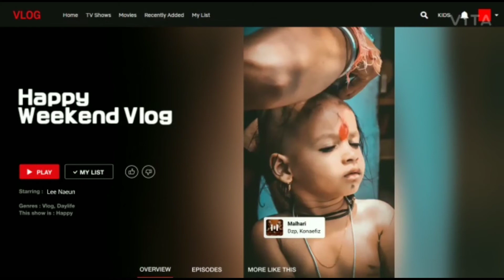Rudransh Pillu 😍😘❤️ || Eating Dinar with Grandma || Sweet Moment || by Rudransh Vlog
welcome To

😎Kids For Fun😍🤣

 Best videos for boys and girls

this channels motive only for kids for fun memories
collecting .all type fun .

agar aapko bhi aapke bache video   ess channel pe dalna chate hai to send me  videos cilps  Mail...👇👇👇👇